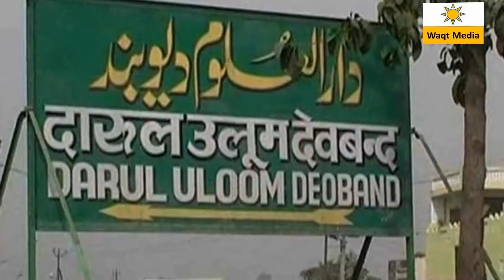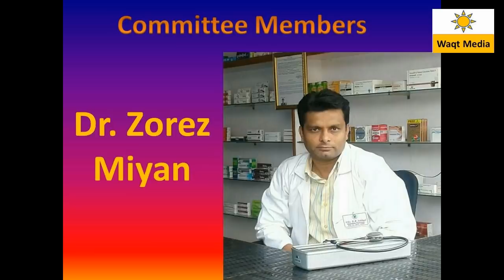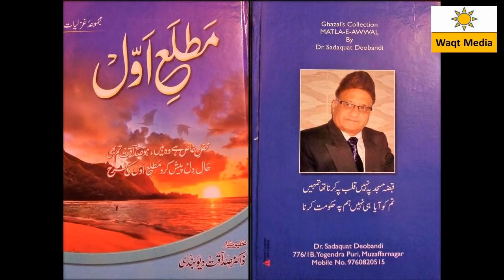चचा की ज़ुबानी अशआर Syed iLtifat Hussain Baqa Matla e Awwal Dr Sadaquat Deobandi Mushaira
Rasm-e-Ijra  of Ghazal’s Collection  Matla-e-Awwal  by  Dr Sadaquat Deobandi   is held on 22 Oct 217  covered by Waqt Media  Team  from  Muzaffarnagar U.P India
Mushiara Chief Guest-  Prof.Shehper Rasool
Convener Shahid Jigar , Tariq Akmal Usmani